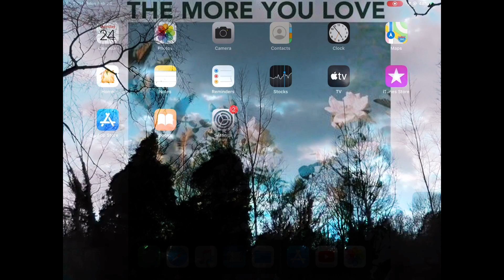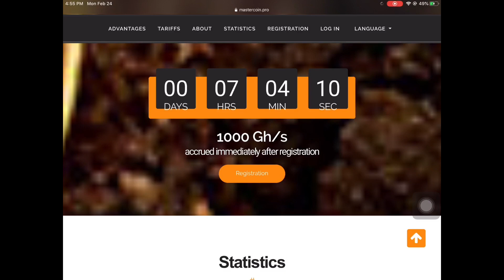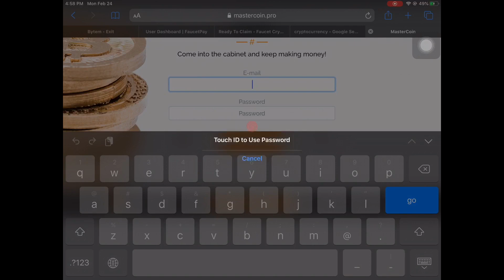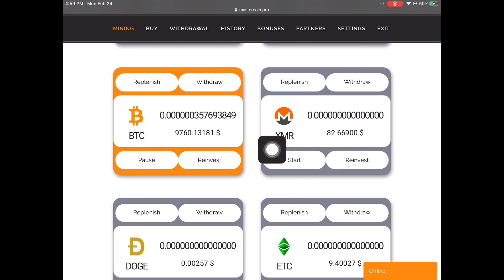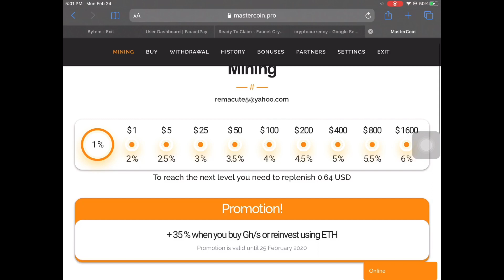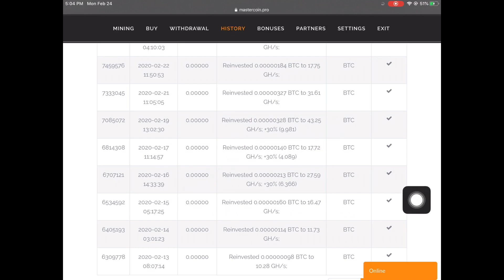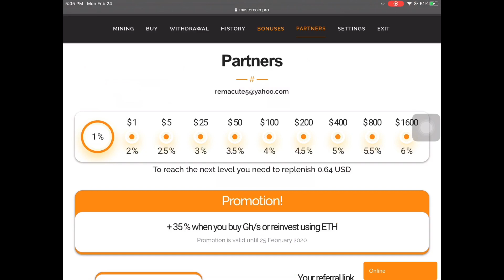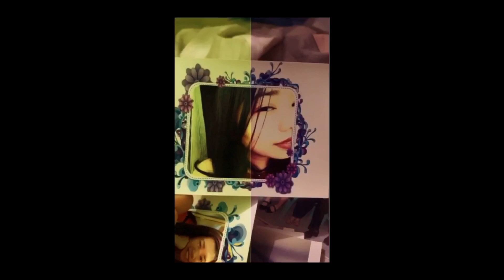MASTERCOIN PRO CRYPTO MINING APP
Magandang buhay mga kitties! Ako’y nagbabalik ulit upang ishare sa inyo ang bagong video tungkol sa pwedeng pagkakitaan online. Ang website na ito ay tungkol sa crypto mining app. Sa mga hindi pa nakakaalam sa mga cryptocurrency, hayaan niyo ako na ipakilala ito sa inyo. Malaki po ang halaga ng mga crytocurrency kapag ipinalit po ito sa ating pera. Kagandahan po nito ay, ito po ay LIBRE! Sipag at tiyaga lang ay talagang may madudukot ka.

I don't recommend this website anymore. Pagkatapos lang ng unang bayad nila,hindi na kayo babayaran sa susunod na payout. Reference ko na lamang ang videong ito.

Maraming salamat po mga kitties at tayo’y magpakarami. See you mga kitties!

Mastercoin
mastercoin bitcoin mining
Mastercoin ethereum mining
mastercoin Doge mining
Mastercoin XMR mining
Application na pwedeng pagkakitaan online 2020
Free bitcoin mining 2020
mastercoin  cloud mining app
bitcoin
mastercoin review
Cryptomining app
Mastercoin legit website
Bitcoin mining
Mastercoin review 2020
Mastercoin cryptomining website
extra income using apps
best extra income
online job channel
online partime job channel
home based job ph
home based job legit
earning app Philippines
earning apps 2020
earning app btc
earning app cashout
mastercoin honest review
mastercoin bitcoin mining
mastercoin XMR mining
mastercoin ETH mining
mastercoin BTC mining
bitcoin legit mining app